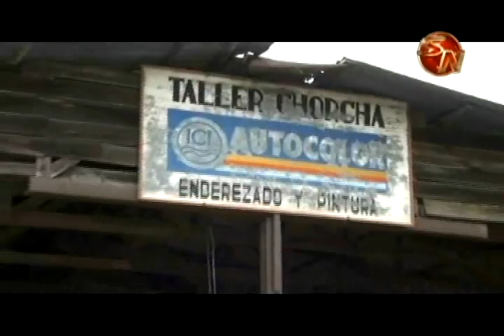Jose Rafael Hernández es el invitado en Tras las Huellas de la Historia